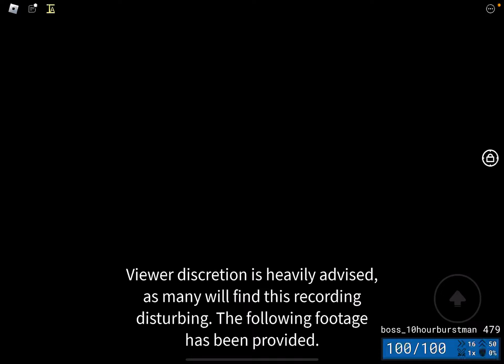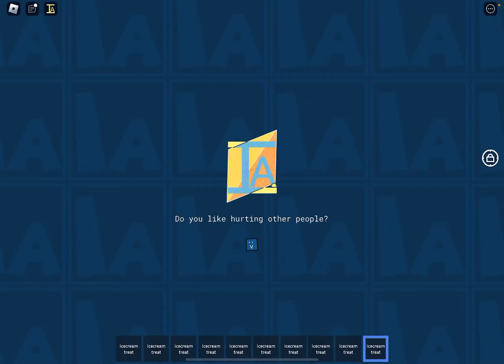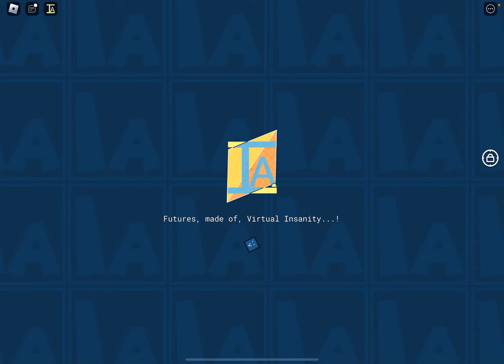Defeating all bosses possible to defeat with only Icecream Treat in Item Asylum